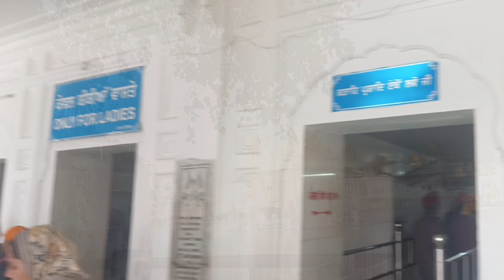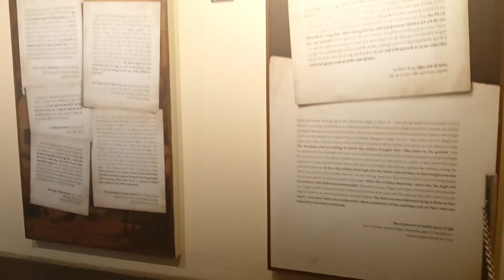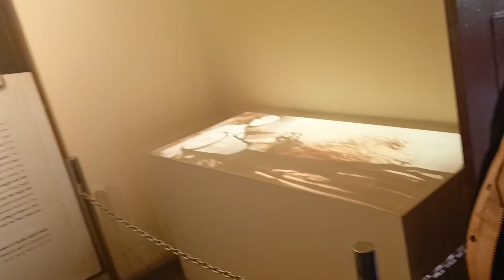Golden Temple Vlog | Sri Harmandir Sahib | Amritsar, Punjab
Today we travelled to Amritsar Golden Temple Punjab,
But First if you don't know about golden temple then I will tell you :-
The man-made pool on the site of the temple was completed by the fourth Sikh Guru, Guru Ram Das, in 1577. In 1604, Guru Arjan Dev, the fifth Sikh Guru, placed a copy of the Adi Granth in Harmandir Sahib and is the prominent figure in development of gurudwara who built it in the 16th Century.The Gurdwara was repeatedly rebuilt by the Sikhs after it became a target of persecution and was destroyed several times by the Mughal and invading Afghan armies. Maharaja Ranjit Singh, after founding the Sikh Empire, rebuilt it in marble and copper in 1809, and overlaid the sanctum with gold leaf in 1830. This has led to the name the Golden Temple.

The Golden Temple is spiritually the most significant shrine in Sikhism. It became a centre of the Singh Sabha Movement between 1883 and 1920s, and the Punjabi Suba movement between 1947 and 1966. In the early 1980s, the Gurdwara became a centre of conflict between the Indian government and a movement led by Jarnail Singh Bhindranwale.In 1984, Prime Minister Indira Gandhi sent in the Indian Army as part of Operation Blue Star, leading to deaths of over 1,000 soldiers and civilians, as well as causing much damage to the Gurdwara and the destruction of Akal Takht. The Gurdwara complex was rebuilt again after the 1984 damage.

The Golden Temple is an open house of worship for all people, from all walks of life and faiths. It has a square plan with four entrances, and a circumambulation path around the pool. The four entrances to the gurudwara symbolises the Sikh belief in equality and the Sikh view that all people are welcome into their holy place.The complex is a collection of buildings around the sanctum and the pool.One of these is Akal Takht, the chief centre of religious authority of Sikhism. Additional buildings include a clock tower, the offices of the Gurdwara Committee, a Museum and a langar – a free Sikh community-run kitchen that offers a vegetarian meal to all visitors without discrimination. Over 150,000 people visit the holy shrine everyday for worship.The Gurdwara complex has been nominated as a UNESCO World Heritage Site, and its application is pending on the tentative list of UNESCO.

As You now know about golden temple and thanks for reading.